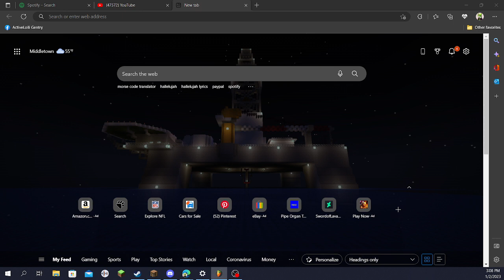1 DIsney Song and 1 Christmas Song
Guess what songs they are and I will give you a Shoutout in my next video!